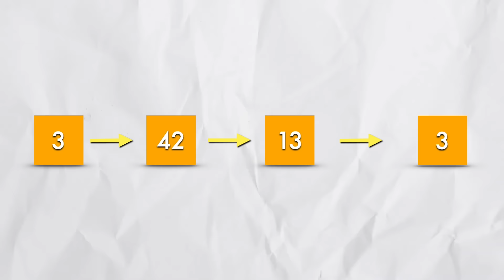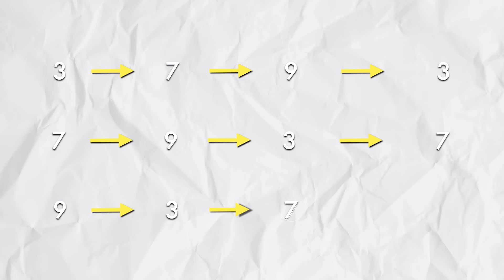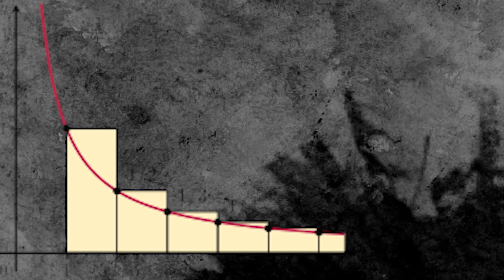Il dilemma impossibile da spiegare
🌟 Benvenuti! 🌟 Oggi ci tufferemo in un enigma che sembra semplice ma nasconde una sorpresa incredibile! 🤯

Immaginate: 100 prigionieri, 100 scatole numerate. Ogni scatola contiene un numero associato a uno dei prigionieri. La loro libertà dipende da una sfida: trovare il proprio numero aprendo al massimo 50 scatole. Ma c'è un trucco... e un solo errore condannerà tutti! 😱

✨ Come possono salvarsi? Esiste una strategia vincente o sono destinati alla sconfitta? ✨